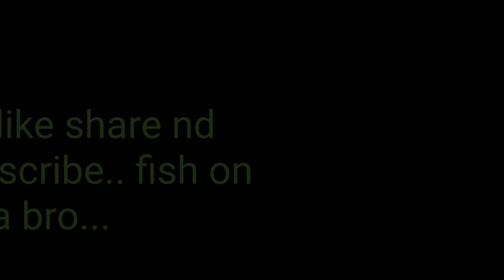Simpleng trick para iwas donate ng rod nd reel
Simlpeng tip para di tayo mawalan ng gamit..